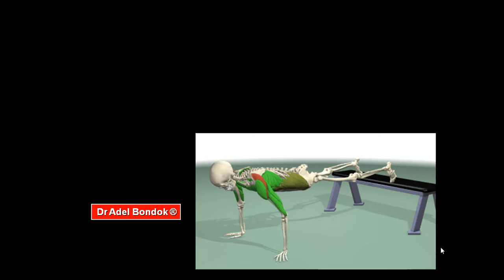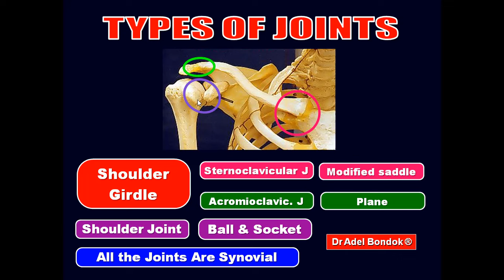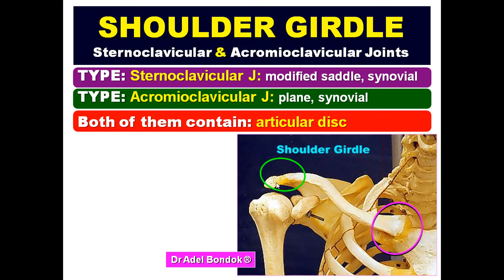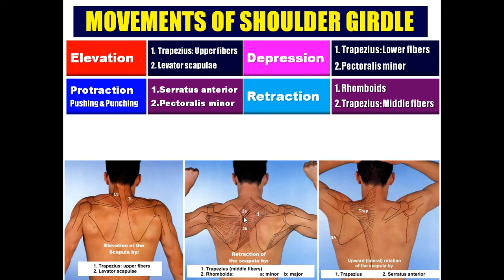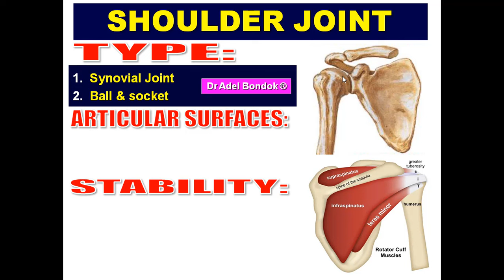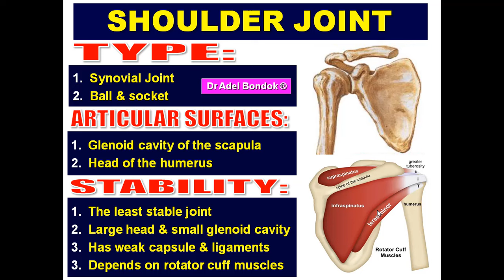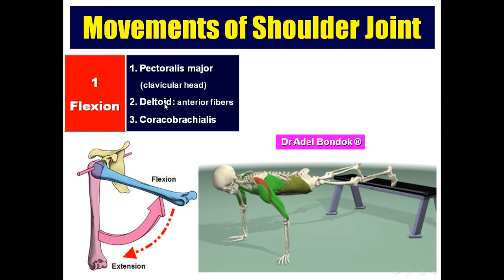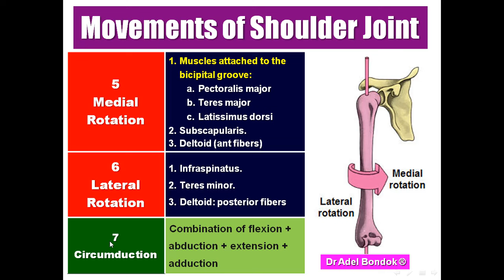Shoulder Joint and Shoulder Girdle, Dr Adel Bondok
Dr Adel Bondok Anatomy Teaching Video